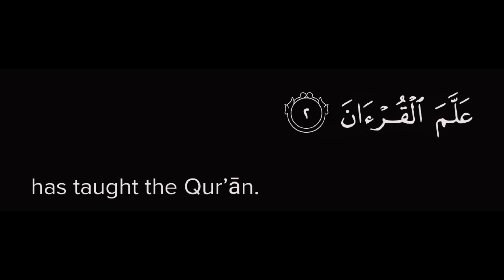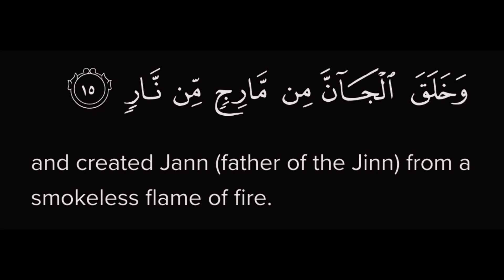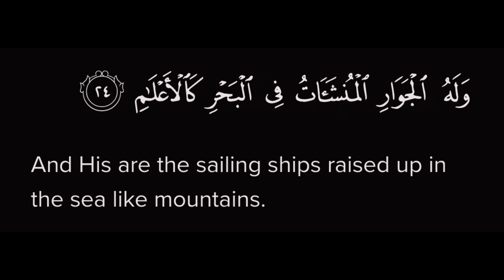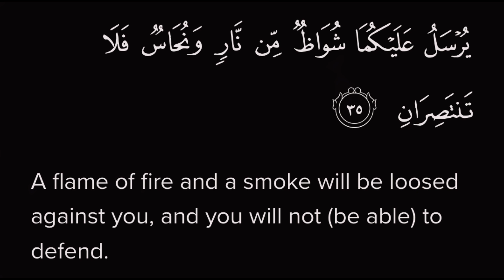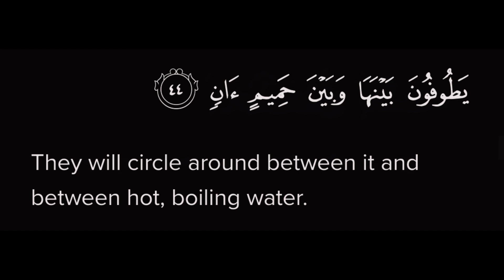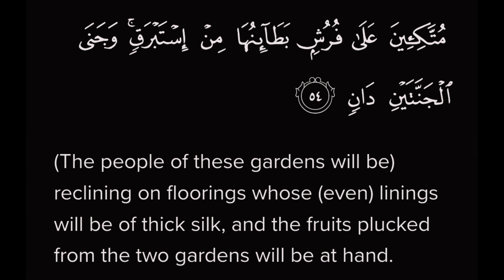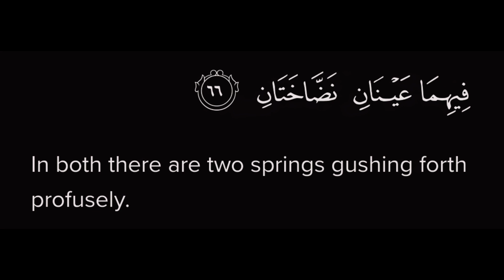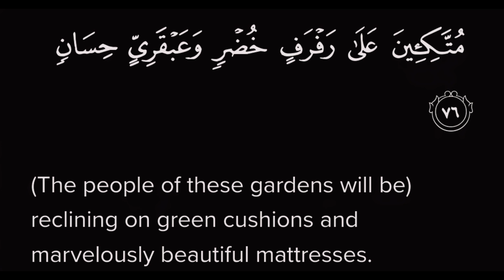Surah Rahman Tarjuma Ke Sath Quran Ki Tilawat Tarjuma Ke Sath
Quran Tarjuma Tilawat